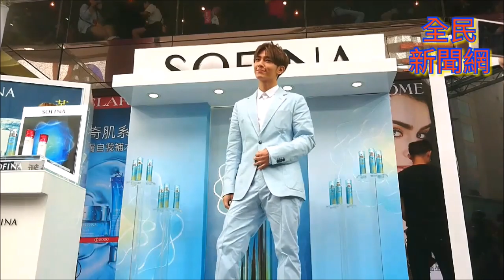炎亞綸SOFINA一日店長與粉絲共渡美肌時光